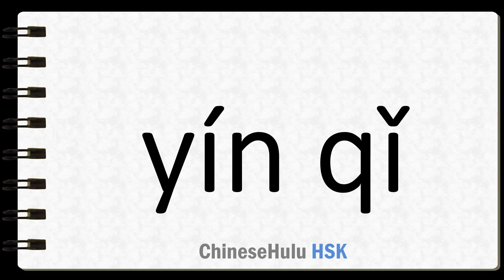How to Say lead to in HSK Chinese